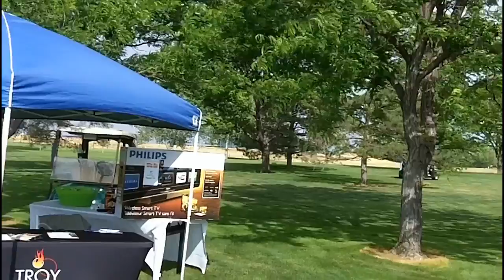Troy Hansford - Denver Real Estate Market Update July 2013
Hi everyone, I hope you're having a great summer! We just got done with our Annual South Metro Firefighters Foundation Golf Tournament! Thanks to all of you, we were able to raise money for a great cause!

I also wanted to give you an update on how the Denver market is doing! There's a lot of activity still going on, but find out why you shouldn't wait to buy!

Troy Hansford
RE/MAX Unlimited
3300 S. Parker Rd. #100
Denver, CO 80014